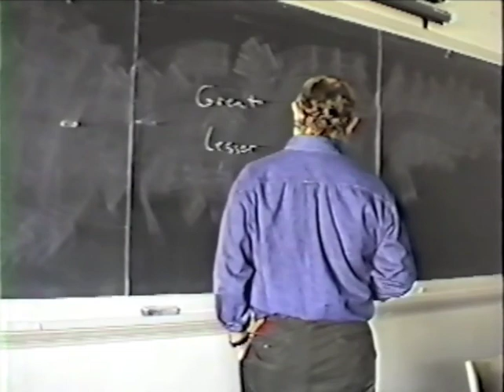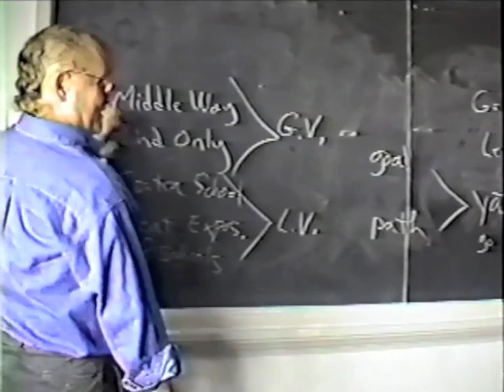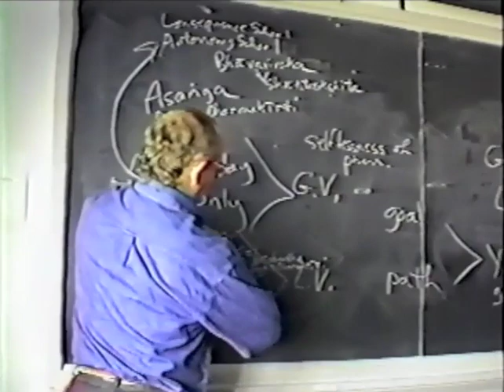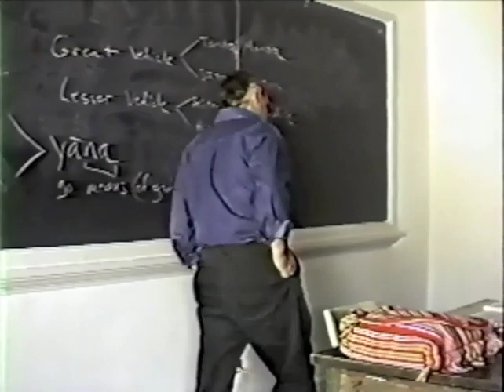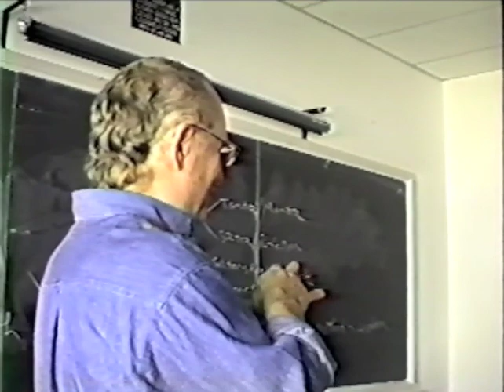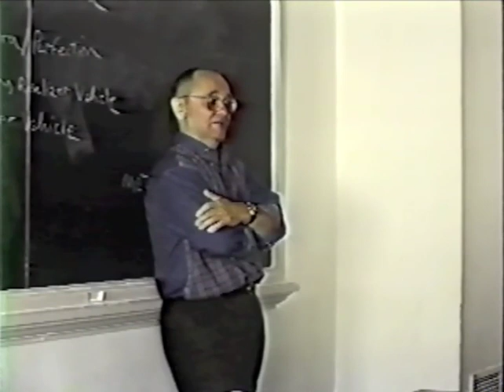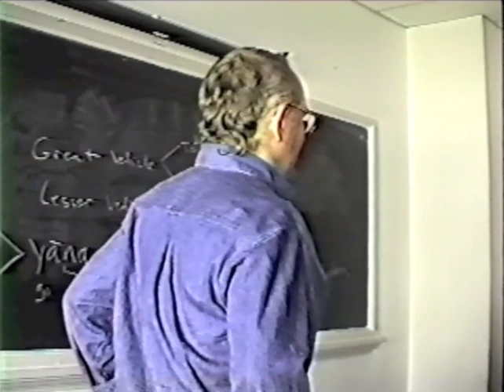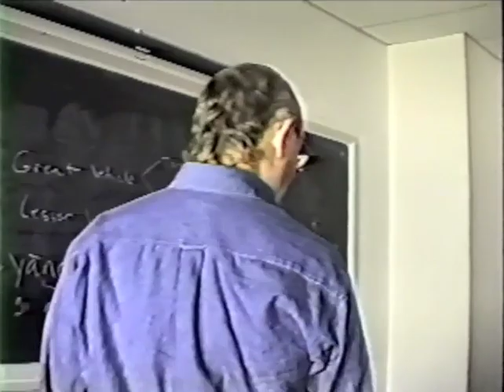Jeffrey Hopkins: Introduction to Tantra, Class # 12 (1995-10-19)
Class #12 of Jeffrey Hopkins's "Introduction to Tantra Seminar" (Oct. 19, 1995). The lecture covers a review of points from previous discussions and presents an introduction to the Sutra system as distinct from Tantra.

Recommended prior reading:

Jeffrey Hopkins. _Tantric Techniques_. Ithaca: Snow Lion Publications (2008), pp. 263-301.

HH the Dalai Lama, Jeffrey Hopkins. _Tantra in Tibet_. Ithaca: Snow Lion Publications (1987), pp. 210-214.

Jeffrey Hopkins. _The Tantric Distinction_. London: Wisdom Publications (1985), pp. 81-164.